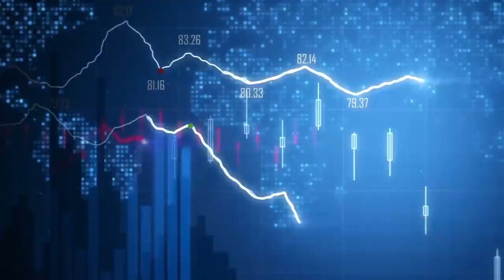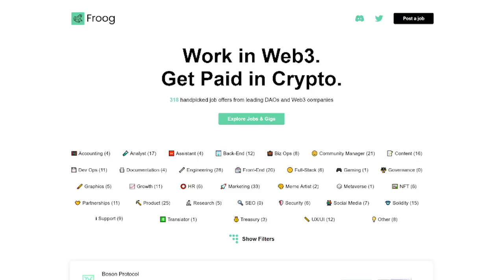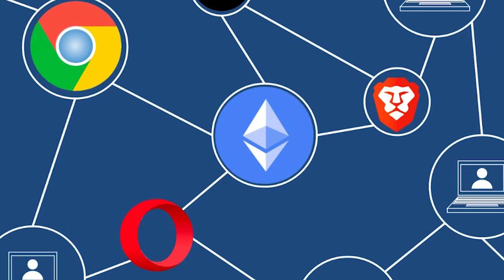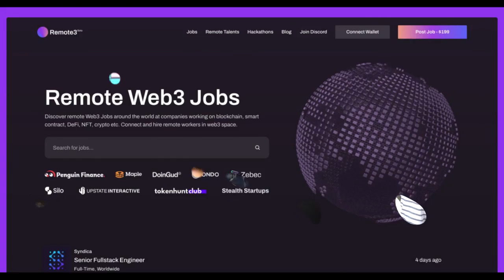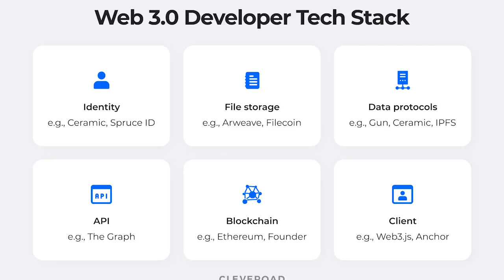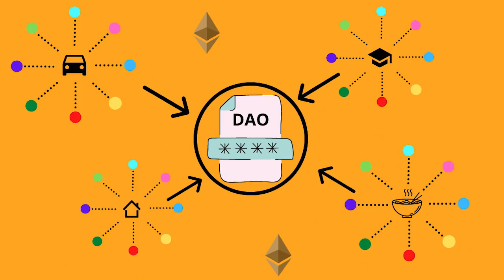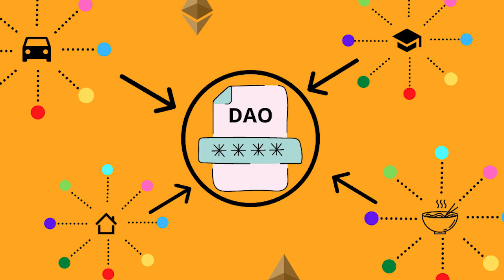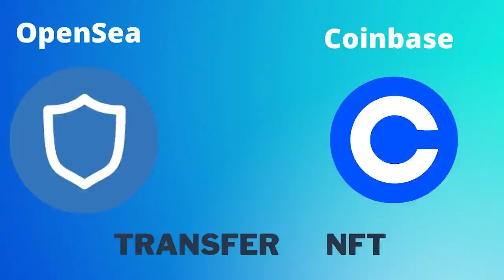What is Web 3.0 and What Does it Have to Do with Democracy?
Web 3.0 is a vision for the next phase of the internet’s development that imagines a decentralized ecosystem based on blockchain technology. It would mark a departure from the centralized mega-platforms and corporations that dominate the ecosystem currently and, proponents claim, fix what’s wrong with the internet of today along with reversing the erosion of democracy. Proponents of Web 3.0 believe it could reinvigorate democratic values at both the internet level and the societal level. It is argued that the Web 3.0 iteration of the internet will be structurally more democratic and free than what came before.

Web 3.0 is the latest Internet technology that leverages machine learning, artificial intelligence, and blockchain to achieve real-world human communication. The icing on the cake is that web 3.0 not only allows individuals to own their data but they will be compensated for their time spent on the web. A small handful of winners in the technology industry – Meta and Amazon, to name two – dominate the closed and centralized ecosystem of the present. In many ways, they serve as gatekeepers or intermediaries to people’s digital lives. For more information please watch the entire video.

★★★ You can also watch the Following Related Videos on Crypto Reports★★★